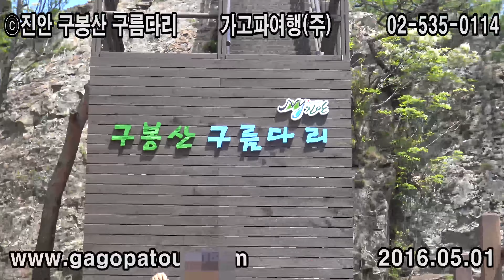ⓒ구봉산(구름다리) 가고파여행(주) 02-535-0114